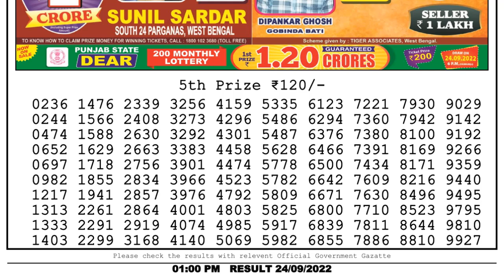Dear Lottery Sambad 1pm today 24.09.22 Nagaland State Lottery Result